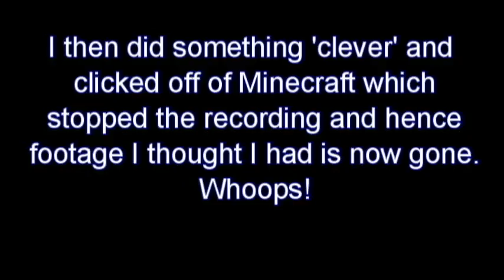Pensivegamez Plays Pixelmon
Pixelmon is A Minecraft Pokémon mod.

I'm currently editing ep 2 and 3...
I hope you enjoyed this episode. Please Like and Subscibe.